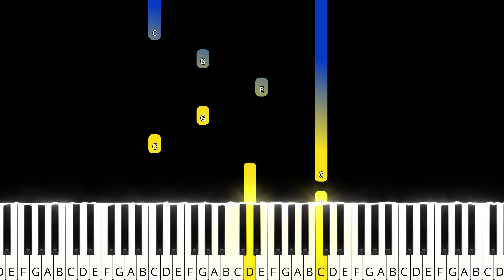10000 Reasons | Bless the Lord | Matt Redman | MEDIUM PIANO TUTORIAL + SHEET MUSIC by Andantino [4K]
MEDIUM PIANO TUTORIAL

🌟Gear: Yamaha DGX-660B The Maverick (Native Instruments)

🌟Lyrics:

Bless the Lord, O my soul, O my soul

So bless the Lord, O my soul, O my soul

Forevermore

Yes, I will worship Your holy name
Lord, I'll worship Your holy name